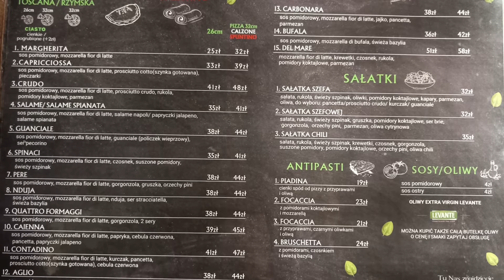🍕🔥 Niespodziewanie mocarna Margherita feat. @CzerwonyPingwin🐧⚡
W 45. odsłonie solowej serii razem z Czerwonym Pingwinem podczas poszukiwań ostrości w Poznaniu trafiliśmy do pizzerii La Casa 🍕⚡